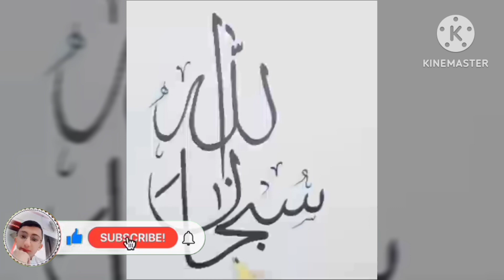welcome freind beatifull Arts sobhanullah writting my channal beatifull Arts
welcome toy channel BEAUTIFULL ARTS
Today I will teach you how to write beautiful  subhanullah name in this video so learn well and perform well 🖍🖍